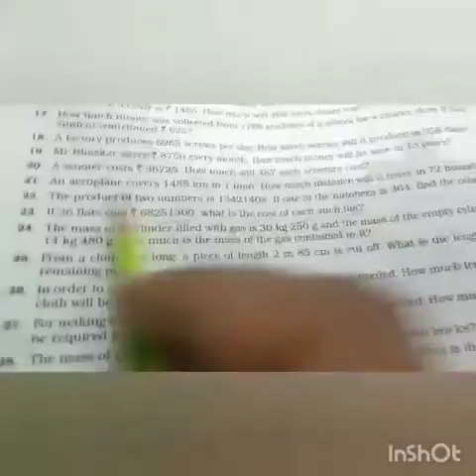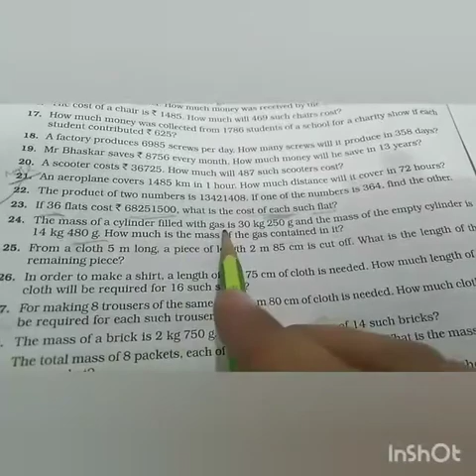Rs AggarwalClass 6 Ex 1C (Q 23-24)